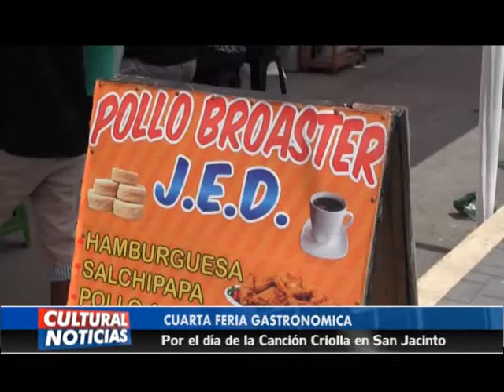CUARTA FERIA GASTRONOMICA SAN JACINTO mp3